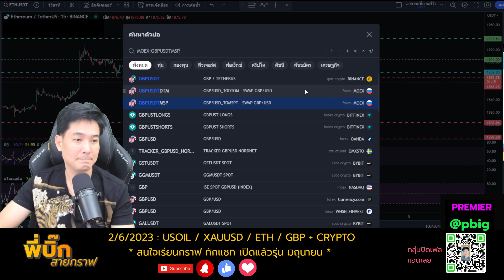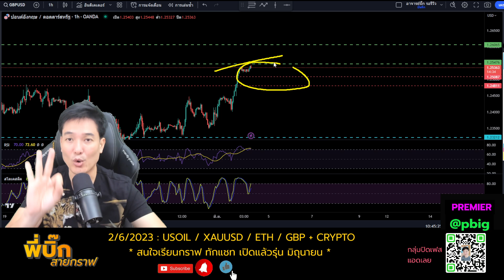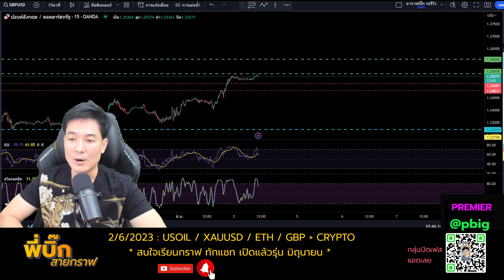คืนนี้กราฟวิ่งอีกรอบ ราคาทองคำ น้ำมัน ETH GBP คริปโต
เตรียมรับอิ่มๆครับ มีการประกาศตัวเลขที่สำคัญ
การว่างงาน / การจ้างงานนอกภาคการเกษตร / รายได้เฉลี่ยต่อชั่วโมง มีผลต่อนลท. คาดการการขึ้นดอกเบี้ยเฟด
✅ค่าสเปรดค่าคอมถูกลงสมัครลิ้งค์นี้ได้เลยครับ (💯ผมใช้อยู่) หามาให้แล้วครับ ถูกมากๆประหยัดไปเยอะ
รหัสลิ้งค์พาร์ทเนอร์ 7e1y8xxnmz
✅ LINE : @pbig เพื่อลงทะเบียนเข้ากลุ่มปิดเทรดทอง คริปโต หุ้น
ต้องการเรียนกราฟกับอาจารย์บิ๊ก ทักแชทเฟสได้เลยครับ